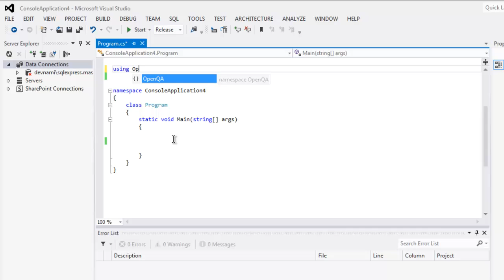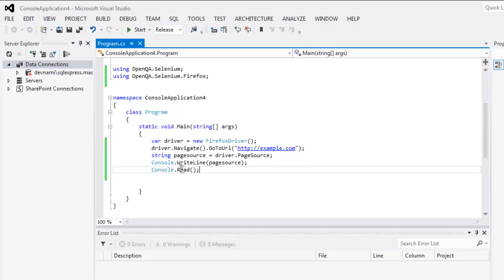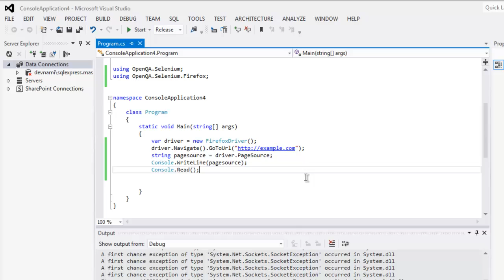Selenium C# Get Page Source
Learn how to Get Page Source selenium C# webdriver on Visual Studio.